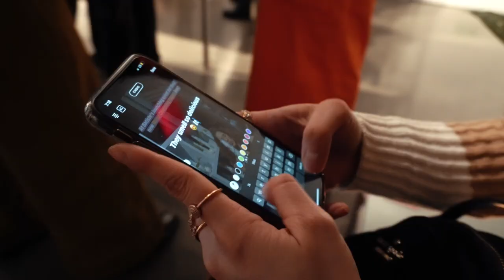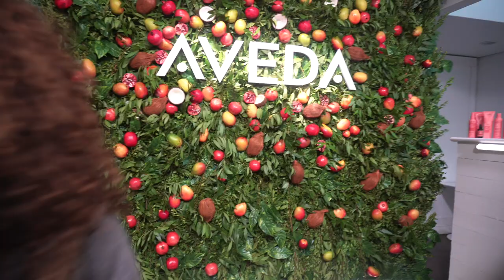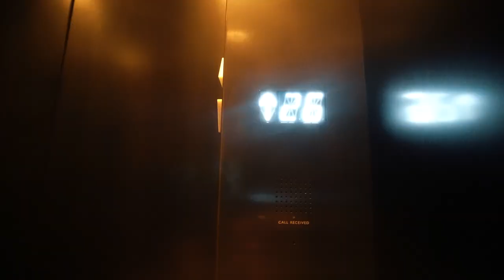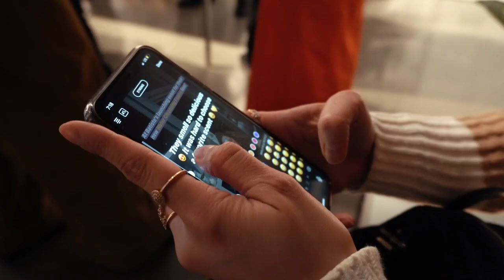Follow Me Around As An Influencer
Hi my loves! Hope you all are having a wonderful day!

It will help me so much. I appreciate the support.

FAQ’s
Age: 22
Birth place: Ecuador
Raised: NYC
Education: Bachelor of Arts in Television and Radio